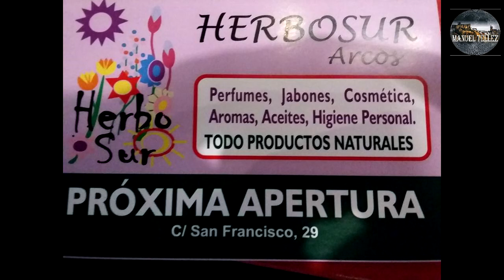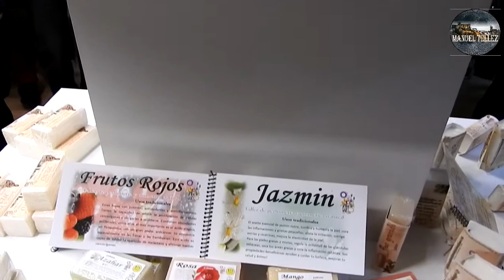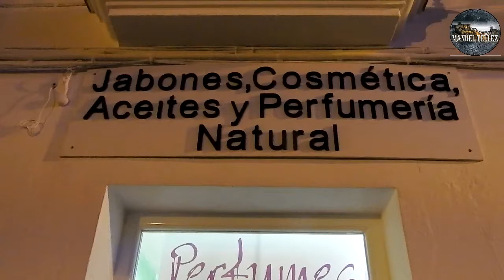2015-12-29 INAUGURACIÓN DE HERBOSUR EN LA CALLE SAN FRANCISCO, 29 ARCOS DE LA FRONTERA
INAUGURACIÓN DE HERBOSUR EN LA CALLE SAN FRANCISCO, 29 ARCOS DE LA FRONTERA